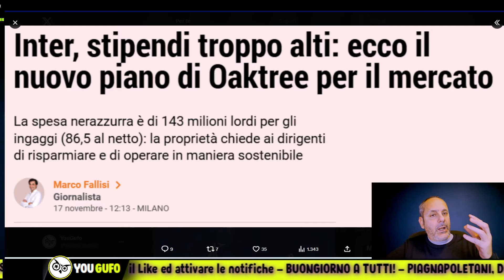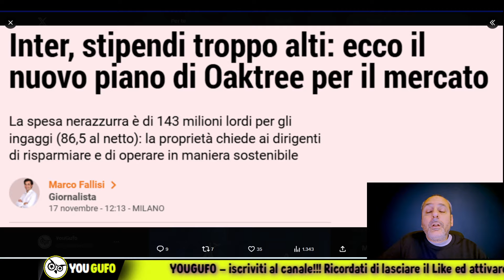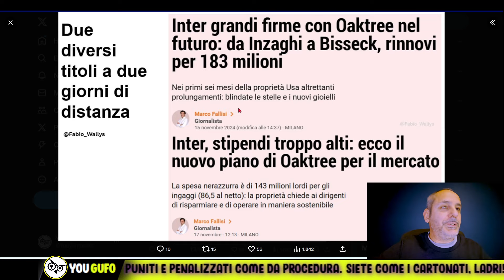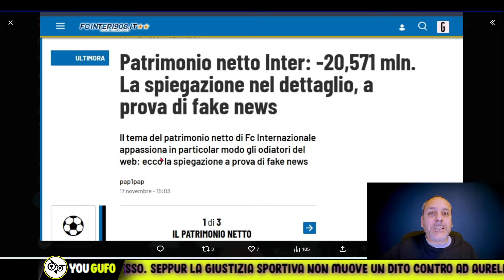LE ULTIME PAROLE FAMOSE: "BASTA NON PERDERE CON DUE GOL DI SCARTO". LA FRANCIA RULLA GRAVINA &SOCI